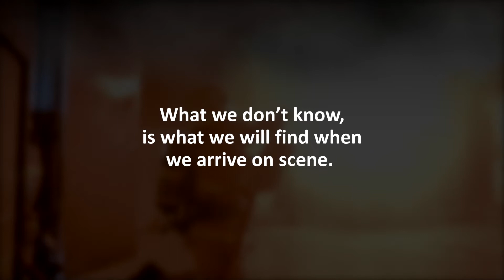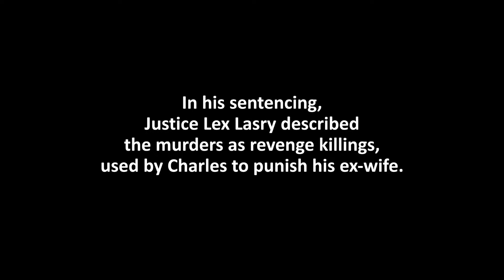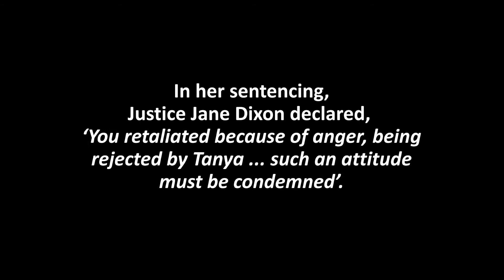16 Days of Activism 2019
As first responders, MFB witnesses the devastating impacts of violence far too often. That’s why we’re a proud participant in 16 Days of Activism, a global action to prevent and eliminate violence in our community. We strongly believe that together we can make a difference.